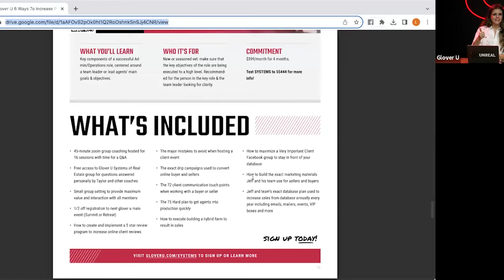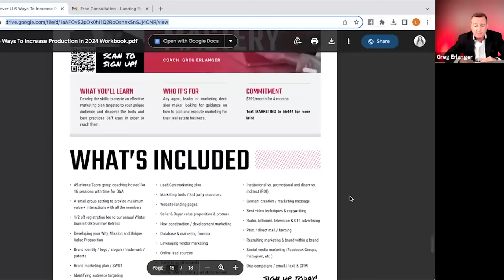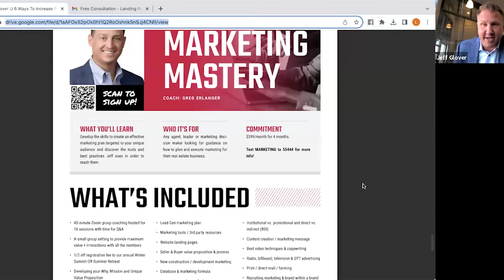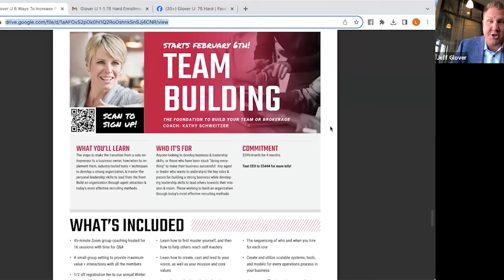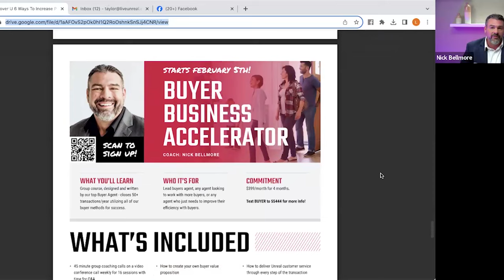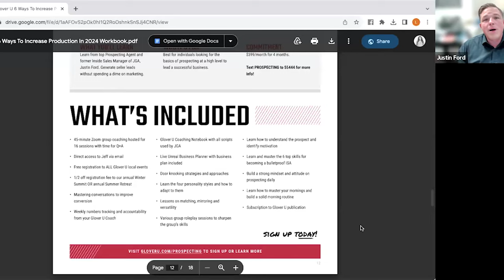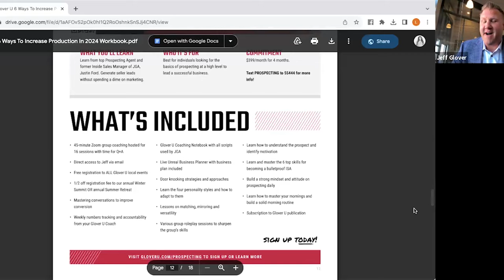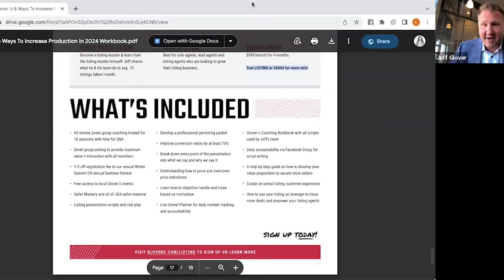6 Ways Real Estate Agents Can Increase Production In 2024 | Glover U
Jeff Glover is joined by Glover U coaches Kathy Schweitzer, Taylor Kerrigan, Greg Erlanger, Justin Ford and Nick Bellmore to review each of their upcoming 16-week group coaching program and their top focuses for increasing production in 2024.

Expect to learn:

- Marketing and social media strategies of top listing agents
- Listing lead generation sources and ways to convert at a higher level
- Buyer conversion and getting buyer offers accepted
- Processes to implement for scalability
- Top prospecting tactics
- Team/brokerage building and profitability strategies

For a full overview of each course,